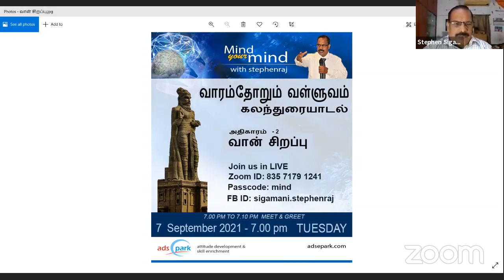வாரம்தோறும் வள்ளுவம் - வான் சிறப்பு - Mind your Mind with Stephenraj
வாரம்தோறும் வள்ளுவம்
கலந்துரையாடல்
அதிகாரம் - 2
வான் சிறப்பு
7th   September  2021  -  Tuesday 7.00 PM (IST)